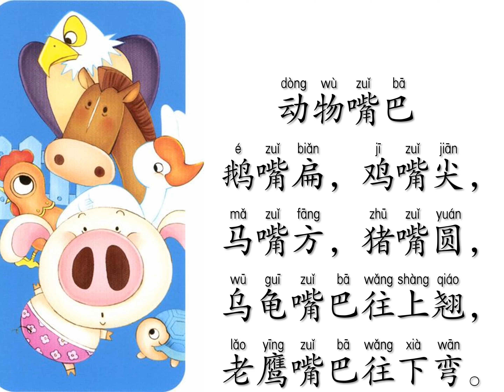儿歌88动物嘴巴